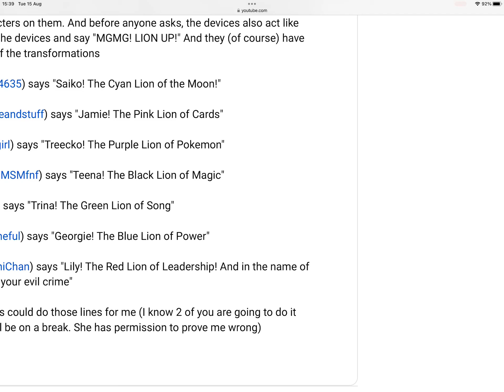Saiko Transformation lines for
Here you go Tergonite :)